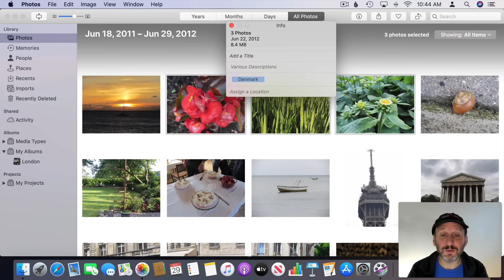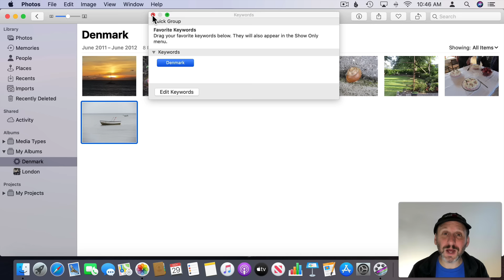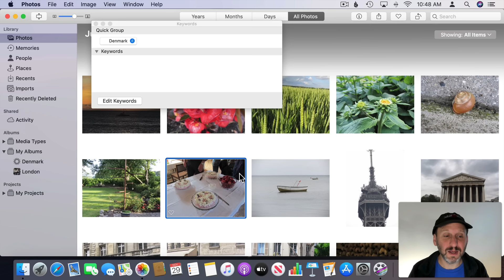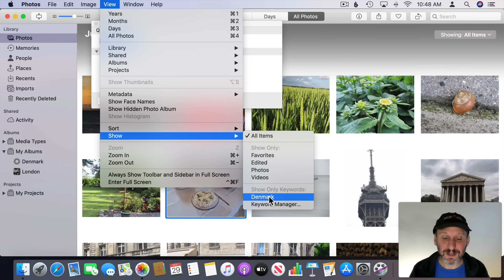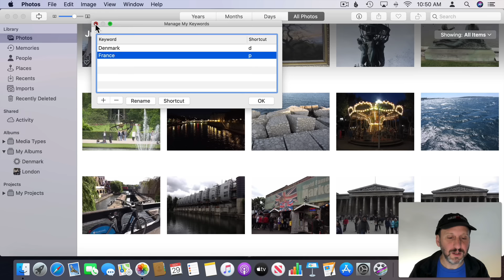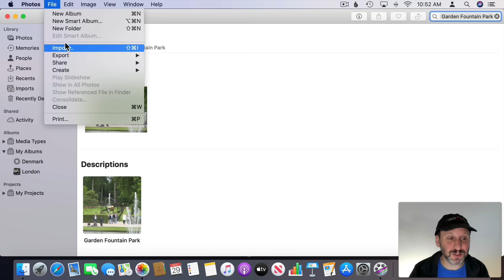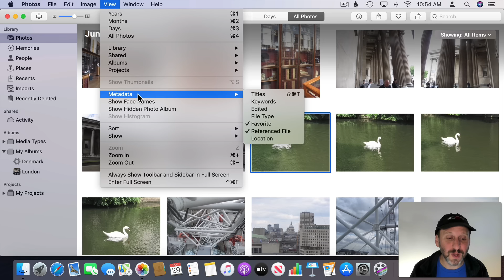Stop Using Albums To Organize Your Photos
Most people use albums to organize their photos in the Mac Photos app. However, it makes more sense to use Keywords instead of albums. You can create a Smart Album with any Keyword. But instead of Smart Albums, which can't be seen on iOS, you can simply search for a Keyword to view those photos just as if they were an album. You can also search for words in titles and descriptions, making them useful for organizing as well.